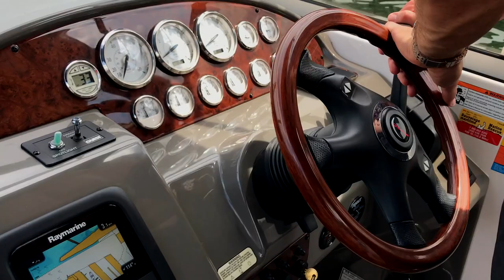Boat Party, Boucherville, QC (Ep 43) (July 14, 2021)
Celebrating Canada Day ... ... painting the town red !!!

Song: Islabonita
Artist - An Jone (YouTube library)